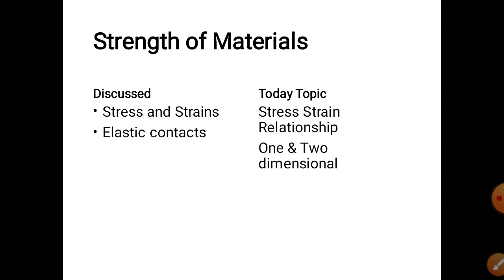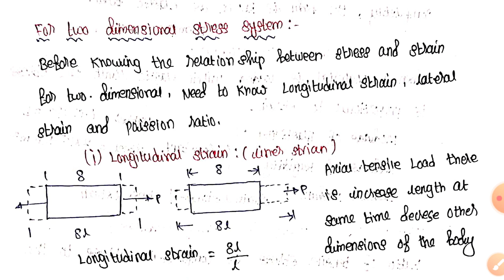Tamil | One dimensional Stress system Two dimensional l Lateral Strain l Liner Strain lpassion Ratio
Discussed about Stress Strains Relationship and
longitudinal Strain
Lateral Strain
Possion Ratio

BUSY BRAINS TAMIL

BUSINESS IDEAS EDUCATIONAL TECHNICAL SUPPORT IN TAMIL

ALL THE BEST FOR YOUR CARRER.
HARD WORK NEAVER FAIL

V.Rajakumaran., ME (Thermal)
Assistant professor
Placement coordinator
BUSY BRAINS EDUCATIONAL TRUST
BUSY BRAINS MARKET